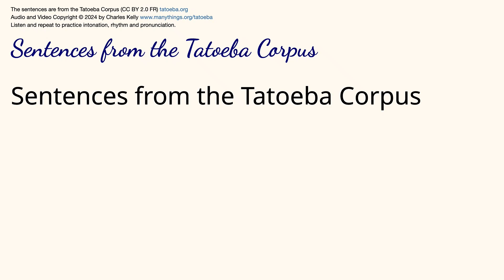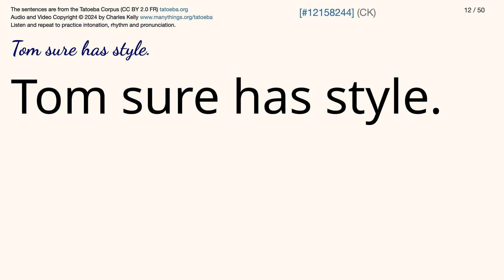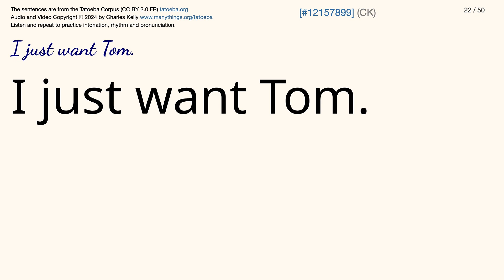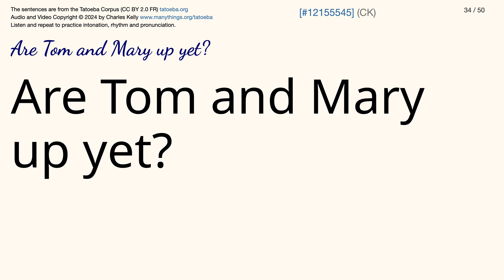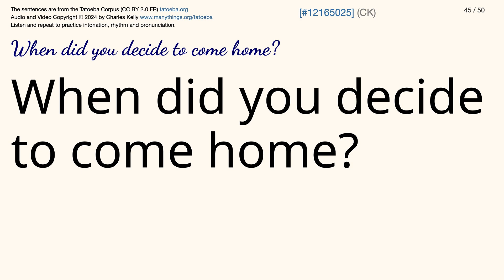English Sentences 127 from the Tatoeba Corpus - 50 Listen and Repeat Sentences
50 Listen and Repeat Sentences with a real American English voice.

🍎 Invitation